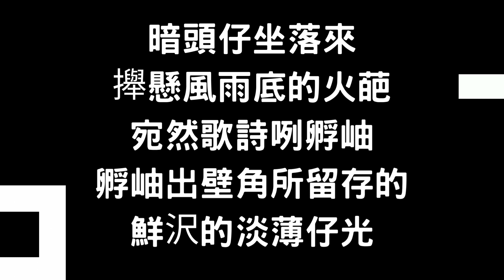《臺北囡仔》YouTube台語朗讀影音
曾獲台南一百本推薦書籍、台灣青年節優秀社會青年、苗栗夢花文學獎、台南400年創意評審、聯合文學超迷你文學獎、竹縣藝文補助、雲林文化藝術作家、111 年度台南大學傑出校友推薦人、華文現代詩五週年詩獎、全球周夢蝶詩獎入圍、移工文學暨東南亞故事派對、雲林縣教育詞曲獎、礁溪詞曲詩獎、雲林水林文學獎、臺灣文學獎入圍、守護南山詩獎、新化虎頭埤文學獎、連江文化處補助、長庚生技詩獎、新北書架上的現代詩獎、台南影片策展、羅葉藝術獎、羅葉文學年度特別獎、新北文學獎、屏東萬年溪詩獎、後生客語文學獎、台北文化局藝文補助、屏東六堆忠義亭 300 年詩歌獎、宜蘭吳沙藝文獎、林百貨為林寫詩、新化楊逵文學獎、文化部青年補助、南寧文學家、東北角草嶺詩獎、海洋大學海洋詩獎、勤益文以載數文學獎、泰北文學獎、台中文化局藝文補助、全國優良詩人獎、新竹縣吳濁流文藝獎、屏東閩客原文學獎、竹縣文化局補助、海墘營詩獎、成大客語文學獎、天母扶輪碩士論文獎、雲林虎尾文學獎、屏東大武山文學獎、阿公店溪文學獎、金車文學獎、台南文學獎、葫蘆墩文學獎、金門縣文化局補助、太平洋國際詩歌節獎、教育部閩客文學獎、臺中后里文學獎、台文戰線文學獎、台師大優秀博士生獎、全國西子灣文學獎、澎湖菊島文學獎、高雄青年文學獎、戰遊網文武雙文學獎、海峽兩岸漂母杯文學獎、臺北文化局補助等，作品亦刊載國內各報章雜誌。出版《南國囡仔》、《南國夢獸》、《臺北囡仔》、《美麗島夢獸/南方妖獸》、《石島你有封馬祖未接來電》、《雲林囡仔你要回來了嗎》、《竹縣夢獸》、《金門囡仔‧神》、《大臺中囡仔》。 大南國生活負責人 中藥販賣服務工會 台南大學傑出校友推薦人 台師大教務讀書會會長，成果展優選 台南文化影片策展獲獎 台灣文學館訪調人員 文化部青年媒合主講人 台北國際書展主講人 中正大學校友演講 台南文學季主講人 台南駐市藝術家 新營風土系列計畫人員 雲林故事館主講人 小北故事工作坊負責人 民視演講人